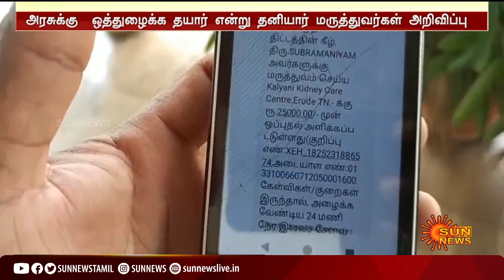காப்பீடுத் திட்டத்தில் தனியார் மருத்துவமனையில் கொரோனா சிகிச்சை : பலன் பெற்றவர்கள் மகிழ்ச்சி